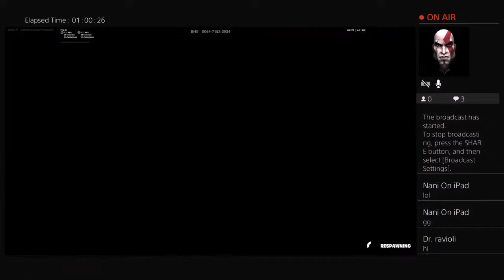Fortnite gameplay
I play fortnite and I am meme god